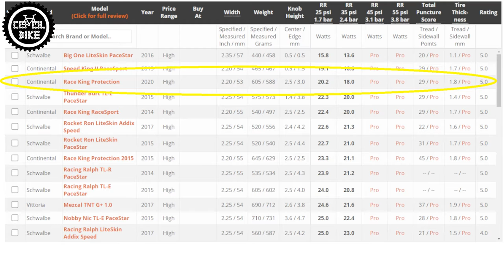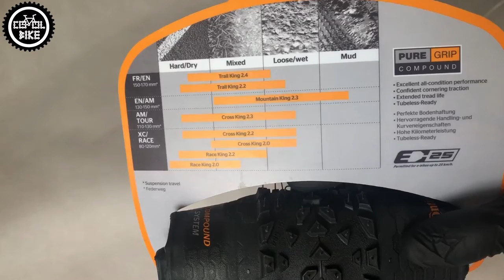Opony Rowerowe CONTINENTAL RACE KING // Którą Wersję Wybrać ???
Przedstawiam film opisujący różnice w rodzajach super szybkich opon jakimi są Continentale Race King.

0:00 Wstęp
0:13 Opis
0:30 Wersja PROTECTION
1:10 DOT
1:24 Wersja RACE SPORT
1:41 Wersja Zwijana PURE GRIP
2:12 Wersja DRUTOWA
2:19 Podsumowanie